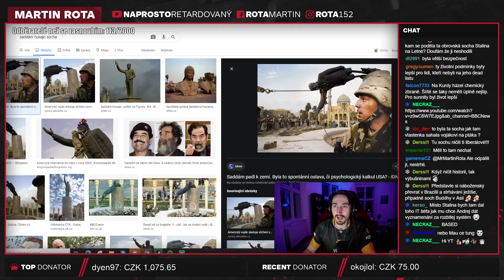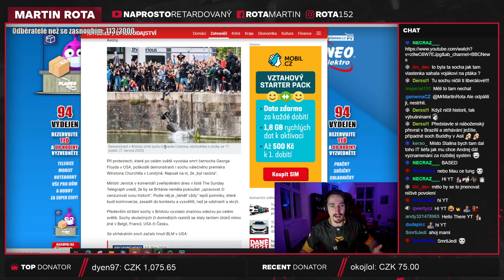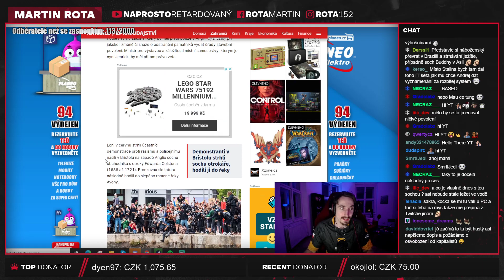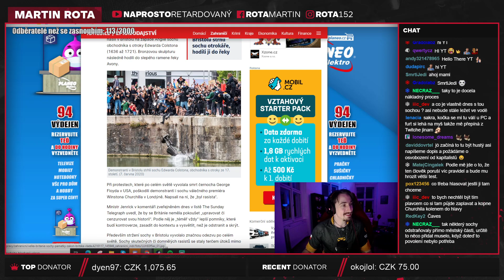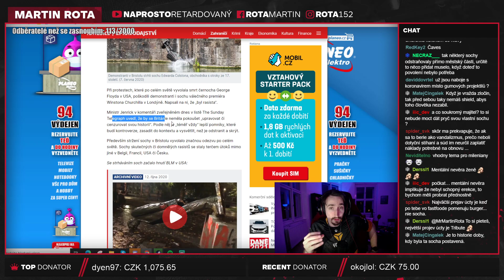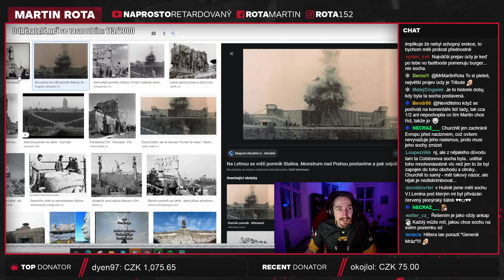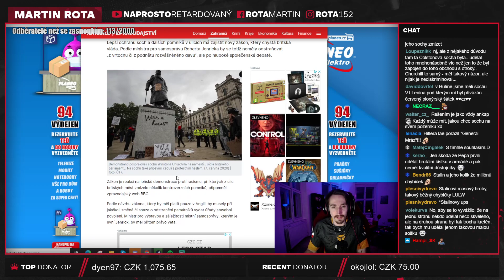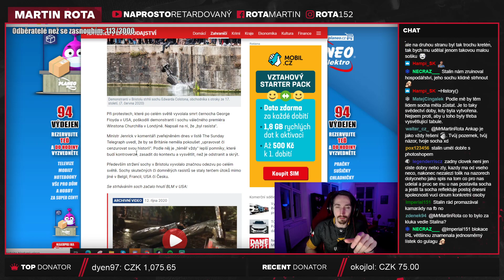Ničení soch jen s povolením úřadů?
Prostě odstranění sochy bylo vždycky nelegální, jen když to lidi do téhle doby udělali, tak se to bralo jako rozhodnutí davu a už tu sochu neobnovili. Teď to asi prostě obnoví.